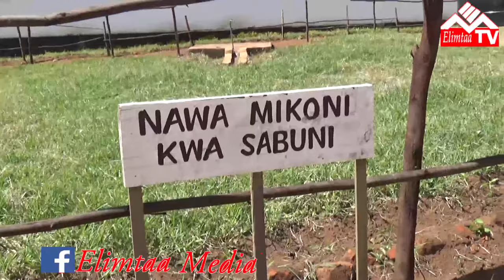BILIONI 440 HUTUMIKA KUTIBU WAGONJWA WA UCHAFU HAPA NCHINI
Elimtaa Tv,
is For News,

ZAIDI ya shilingi bilioni 440 hutumika kutibu wagonjwa yanaotokana na uchafu wa mazingira hapa nchini fedha ambazo zitatumika kwa kufanya shughuli za maendeleo kama watanzania watazingatia usafi wa mazingira na matumizi bora ya vyoo.
Hayo yanabainishwa na mkuu wa wilaya ya Njombe Ruth Msafiri wakati akizindua wiki ya usafi wa mazingira na matumizi ya vyoo wilaya ya Njombe wiki itakayo tumika kutoa elimu kwa wakazi wa wilaya hiyo juu ya usafi wa mazingira na matumizi ya vyoo bora.
Msafisri jana alisema, kuwa hapa nchini pekee zemekuwa zikitumika zaidi ya shilingi bilioni 440 kwa matibabu ya wagonjwa waliougua magonjwa yatokanayo na uchafu wa mazingira ambapo magonjwa  hayo ni  kama ya kuhara, homa za matumbo na mengine yanayo tokana na kula uchafu.
Alisema kuwa katika wilaya ya Njombe yenye halmashauri tatu kwenye halmshauri ya wilaya ya Njombe kuna baadhi ya vijiji ambavyo bado havina vyoo vya kisasa na kuisababishia halmashauri hiyo kushuka katika nafasi yake ya kwanza ya mwaka Juzi na kuwa nafasi ya pili mwaka jana katika mashindano ya usafi wa mazingira na vyoo.
Alivitaja vijiji hivyo kuwa ni pamoja na kijiji cha Ilunda, Kichiwa, Lunguya, Nyombo, Mbingu na Ibumila na vjijiji hivyo amevipa miezi sita kuhakikisha kuwa wanakuwa na vyoo bora ili kuhakikisha kuwa halmashauri hiyo inakuwa katika hali nzuri ya usafi kitaifa ambapo kila mwaka kuna mashindano ya usafi wa mazingira na ujenzi wa vyoo bora.
“Nimepita katika shule moja na baadhi ya kaya nimeona kuna matumizi ya vyoo bora na vibuyu chilizi katika unawaji wa mikono na sabuni lakini kaya moja tu katika kaya nilizo tembelea haikuwa na sabuni chooni ninaamini mtamwambia ataweka sabuni.” Alisema Msafiri.
Msafiri alisema kuwa tafiti zinaonesha ni watu bilioni 2.3 hawatumii vyoo duniani kote na ambayo ni sawa na 1/3 ya watu wote duniani na Njombe haimo katika watu hao ambao hawatumii vyoo bora.
Mkurugenzi wa halmashauri ya wilaya ya Njombe Monica Kwighizile alisema kuwa katika shule zote za halmashauri hiyo ni asilimia 92 pekee zina vyoo bora na vya kisasa na shule zilizo baki zitakamilisha ujenzi wa vyoo bora katika mwaka wa fedha ujao.
Alisema kuwa watahakikisha kuwa vijiji ambavyo bado wakazi wake hawana vyoo bora wanajenga vyoo bora na kuiweka halmashauri hiyo katika nafasi yake ya awali kuwa ya kwanza kitaifa katika usafi wa mazingira na matumizi ya vyoo kitaifa.
Hata hivyo katika shule ambayo inachoo na kutumia maji safi wanafunzi wake wamesema kuwa sasa watoto wanaougua matumbo wamepungua na kuwa na watoto wengi madarasani kwa kuwa mazingira ya vyoo ni bora kuliko ilivyo kuwa hapo awali.
Mwanafunzi wa shule ya msingi Limakwale, Shalom Mbangala alisema kuwa sasa wanafunzi wenzake wamekuwa wakihudhulia sana madarasani kwa kuwa hakuna ambaye anaugua tumbo hovyo kwa kuwa wana choo safi shuleni kwao na sehemu ya kunawia mikono.
Mwalimu mkuu wa shule ya msingi Limakwale Ernesta Kilatu alisema kuwa shule hiyo imekuwa ikipanda kwa kiwango chake cha elimu kwa matokeo ya darasa la nne ambapo kwa mwaka 2016 ilikuwa nafasi ya 2 kiwilaya na mwaka jana 2017 ilikuwa ya kwanza kiwilaya ambapo wanafunzi sasa hawaombi ruhusa ya kurudi nyumbani kutokana na magonjwa ya kuhara.